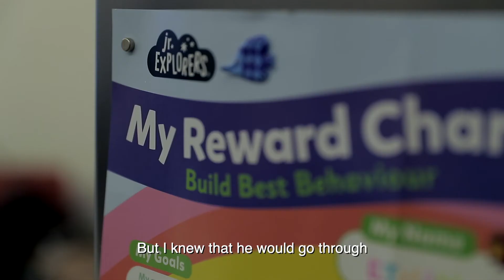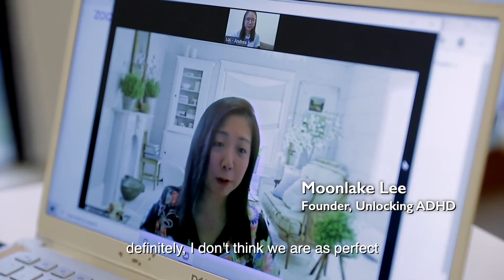Beyond ADHD: Finding Purpose & Growth (Andrea's Story)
Andrea, a working mother of a young child and a recently diagnosed adult with ADHD in Singapore, shares her story. Self-esteem issues, bullying, academic struggles, anxiety and difficulty coping with emotions were the symptoms of undiagnosed and unmanaged ADHD.

Post diagnosis, having a community of support, and finding meaning and purpose in volunteering with Unlocking ADHD has put Andrea on the road to healing from past hurts. She has rediscovered her strengths and is using them to create a brighter future for herself, her son, and the ADHD community.

Support Unlocking ADHD!
Although our events are free as we would like the widest access possible, if you would like to donate to help defray our operating costs and help us to provide more services for the ADHD community, we would be extremely grateful for the support and assistance.

Thank you for all the kind support towards Unlocking ADHD’s events and initiatives. Please share our articles, website, social media, and videos with others if you have found them helpful.